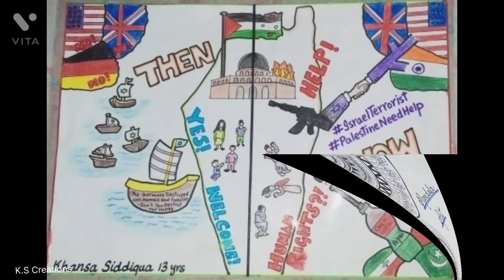My YT Intro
Assalamualaikum.
I'm here with my YouTube Intro.
Jzk!